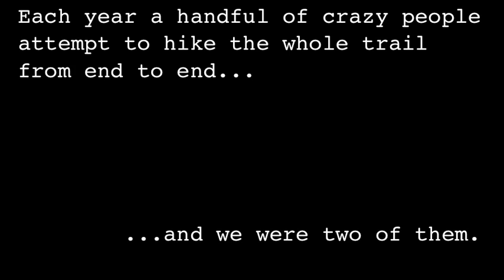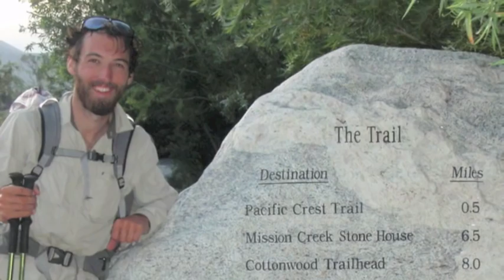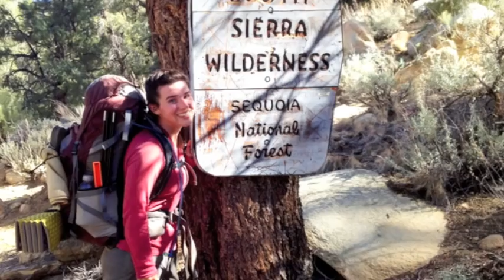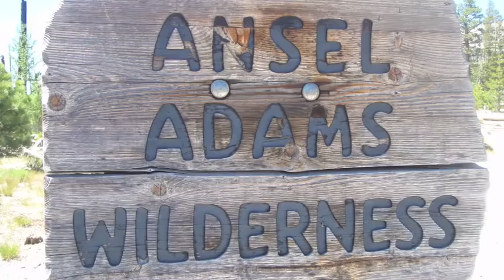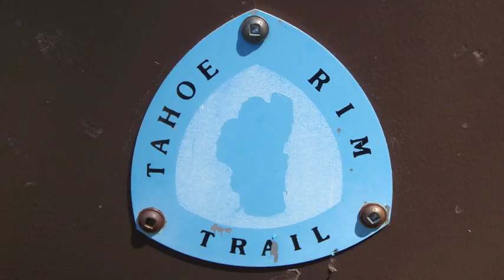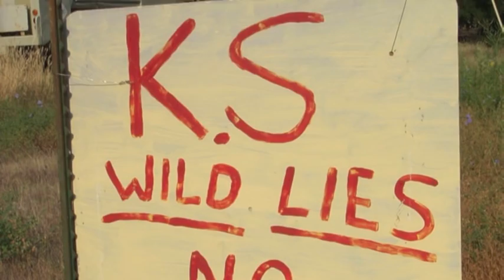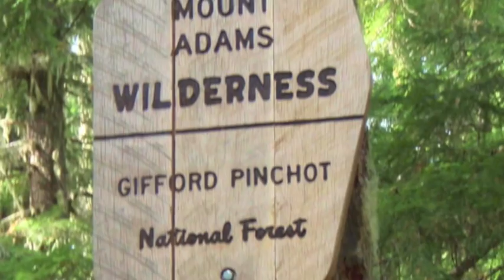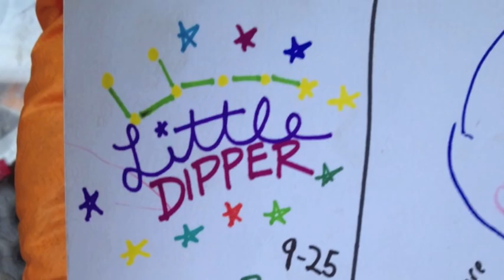PCT Movie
This is a movie of Jake and Karrie's (Jacky Bean & Little Dipper's) thru hike of the Pacific Crest Trail.